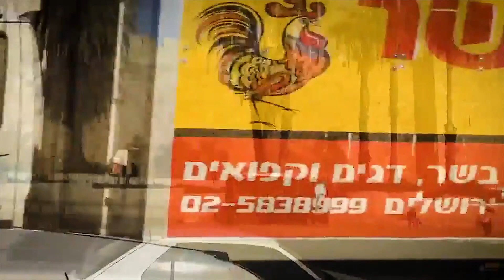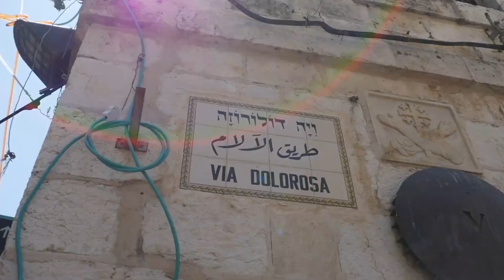Romains Chapitre 9 - Romains 9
livre audio